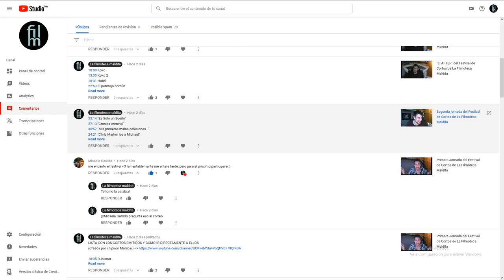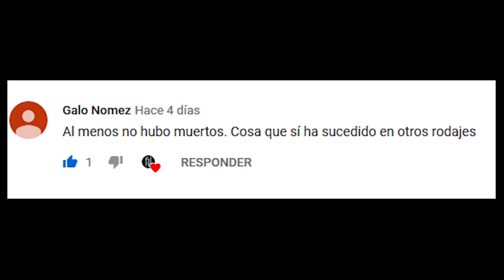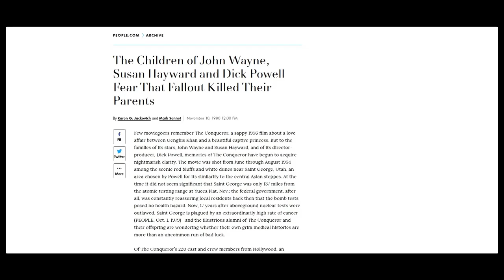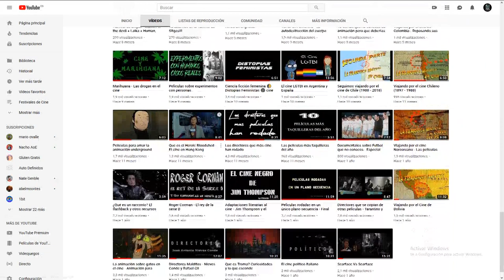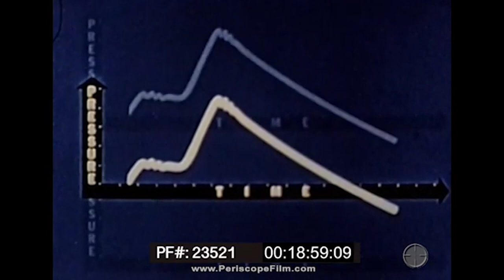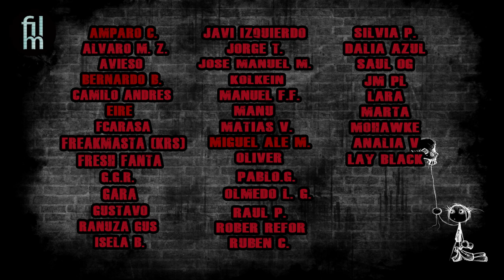John Wayne y el peor desastre nuclear que tuvo el cine